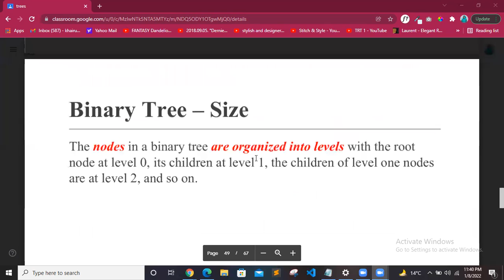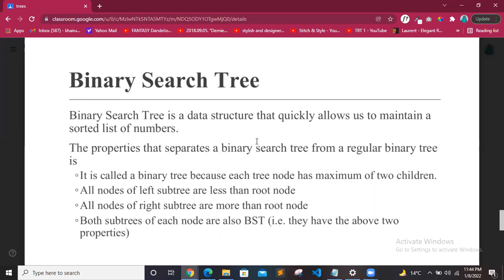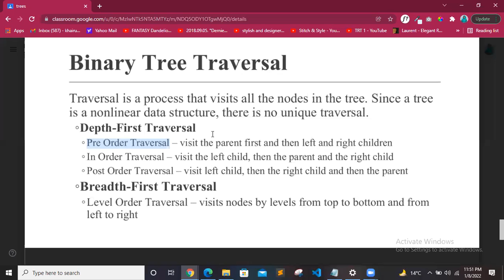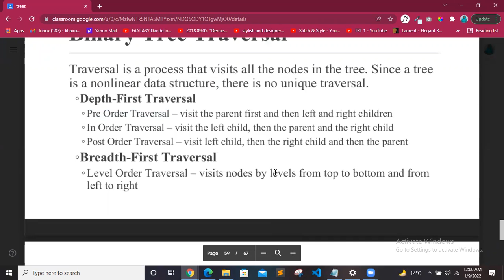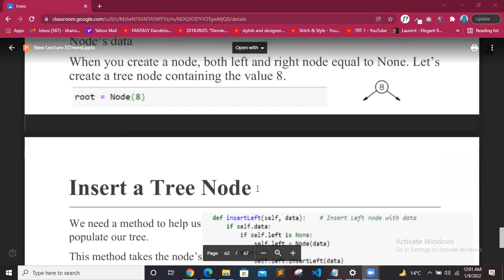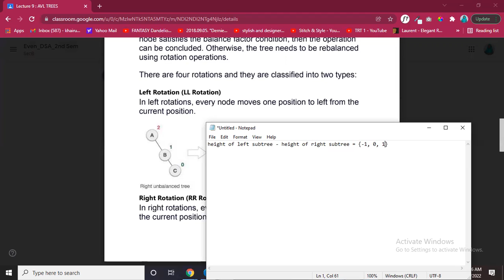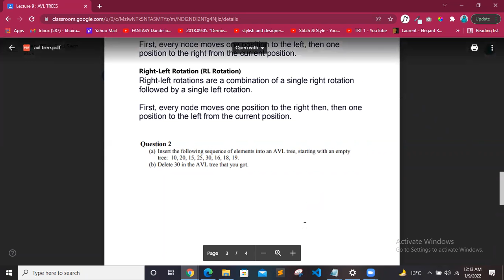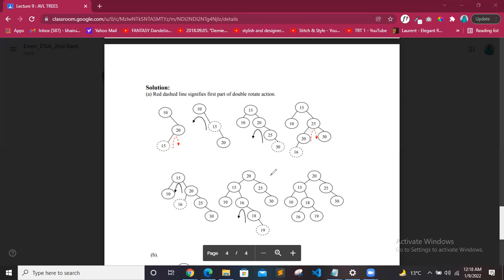Zoom Session#2 DSA Finals Revision 8-1-2022 | 4th Semester | UBIT CS 2020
Zoom Session#2 DSA Finals Revision 8-1-2022.